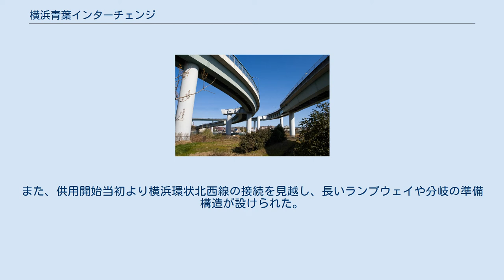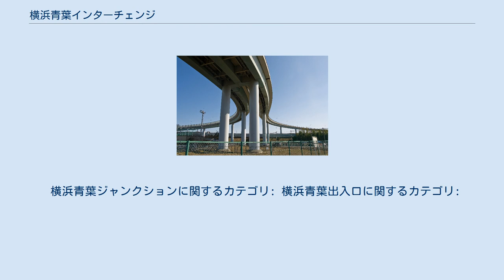横浜青葉インターチェンジ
東名高速道路(右上から左下)、首都高(右下)、国道246号(左上奥)が複雑に連結されている 付近には谷本川が流れる 横浜青葉ICのランプウェイ 横浜青葉インターチェンジ（よこはまあおばインターチェンジ）は、神奈川県横浜市青葉区にある東名高速道路のインターチェンジである。
国道246号に連絡している。
首都高速神奈川7号横浜北西線と接続する横浜青葉ジャンクション（よこはまあおばジャンクション）と首都高速神奈川7号横浜北西線の横浜青葉出入口（よこはまあおばでいりぐち）が併設されている。
 国道246号との接続、東名高速道路と首都高速神奈川7号横浜北西線の交差と全方向の接続、東名高速道路と首都高速神奈川7号横浜北西線の各料金所の設置を実現するため、南北約1.5km、東西約0.4kmという大規模で複雑な構造となっている。
 東名高速道路唯一のY型インターチェンジである（東名高速道路でトランペット型でないインターチェンジは、他に東京IC・裾野ICの2箇所のみ）。
 当ICから下り線（静岡・名古屋方面）に入る場合、本線に合流するとすぐに港北PAがあり、合流車線がそのままPAへの減速車線となる。
そのため、ICから本線へ合流する車両と本線からPAに入る車両が交わる「織り込み交通」が発生する。
本線への流入路分岐部の方向標識は東京-清水間で唯一、下り方面が「名古屋」ではなく「静岡」と表示されている。
 本ICの開設に合わせ、1998年3月10日に国道246号の接続部分も市ヶ尾立体として高架化された。
また、供用開始当初より横浜環状北西線の接続を見越し、長いランプウェイや分岐の準備構造が設けられた。
 橋脚は横浜環状北西線の接続を見越した構造となっている（2011年2月撮影） ^ 東名またぐ横浜青葉JCTの「最高所」へ　首都高「横浜環状北西線」工事現場に潜入（写真25枚） - 乗りものニュース（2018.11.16版）2018年11月16日閲覧 ^ “横浜北西線（横浜北線〜東名高速）が2020年3月22日16時に開通します ファンランイベント（2020年2月29日）・一般公開イベント（2020年3月8日）も開催”. 首都高速道路株式会社・横浜市道路局 (2019年12月18日). 2019年12月18日閲覧。
 ^ “横浜北西線開通記念イベントの中止について”. 首都高速道路株式会社・横浜市道路局 (2020年2月20日). 2020年4月2日閲覧。
 ^ “横浜北西線 開通式典の開催中止について”. 首都高速道路株式会社・横浜市道路局 (2020年3月12日). 2020年4月2日閲覧。
 横浜青葉ジャンクションに関するカテゴリ: 横浜青葉出入口に関するカテゴリ: